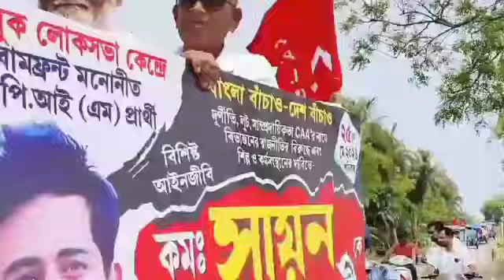তৃণমূলে থেকে সমস্ত চুরির শরিক শুভেন্দু অধিকারী পদ্মফুলে গিয়ে সাধু হয়েছেন, কটাক্ষ সায়ন ব্যানার্জির